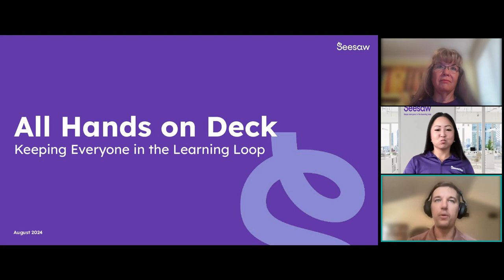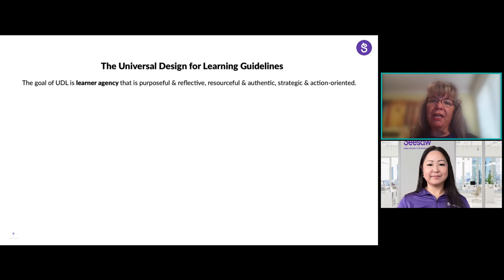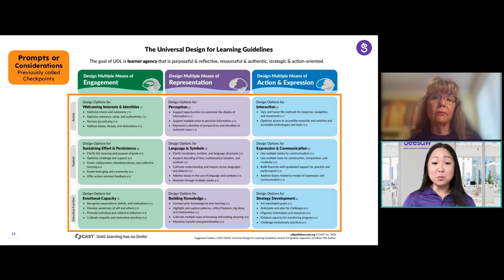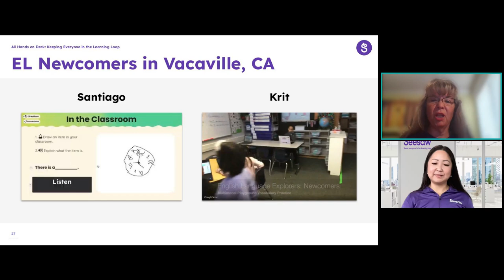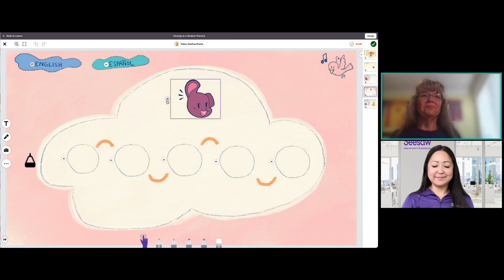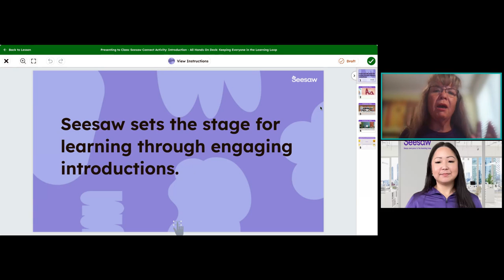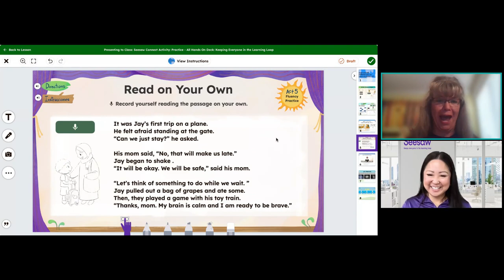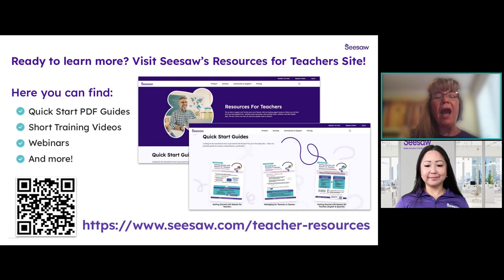All Hands on Deck Keeping: Everyone in the Learning Loop Workshop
Universal Design for Learning and Seesaw, the perfect combination for student success! Among platforms facilitating Universal Design for Learning implementation, the Seesaw Learning Platform stands out as exemplary, serving both educators and learners adeptly. Join us as we explore how Seesaw provides an array of embedded tools, lessons and differentiation to achieve Universal Design for Learning.